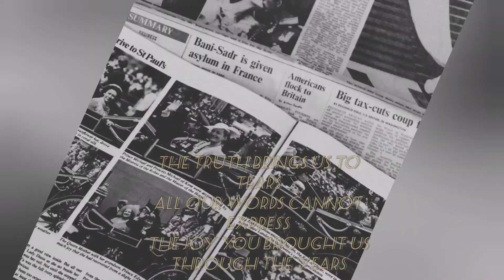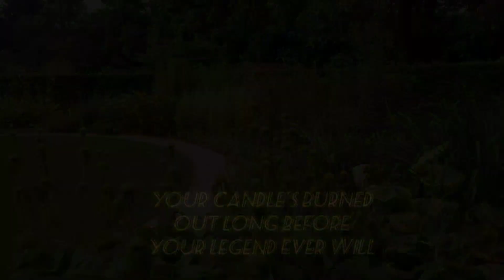Diana, Princess of Wales 🕯️ - 🎧Music: Elton John - Candle in the Wind / A Tribute 🤍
Diana, Princess of Wales - 🎧Music: Elton John - Candle in the Wind
A Tribute 🤍

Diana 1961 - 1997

The song is written and performed by Elton John at the funeral of Diana.
Elton John was a good friend of Diana

Luister naar Princess Diana Funeral - Elton John - Candle In The Wind (Goodbye Englands Rose) van Palmeros op

Lyrics:
Goodbye England’s Rose
May you ever grow in our hearts
You were the grace that placed itself
Where lives were torn apart
You called out to our country
And you whispered to those in pain
Now you belong to heaven
And the stars spell out your name

And it seems to me you lived your life
Like a candle in the wind
Never fading with the sunset
When the rain set in
And your footsteps will always fall here
Along England’s greenest hills
Your candle’s burned out long before
Your legend ever will

Loveliness we’ve lost
These empty days without your smile
This torch we’ll always carry
For our nation’s golden child
And even though we try
The truth brings us to tears
All our words cannot express
The joy you brought us through the years

Goodbye England’s rose
Goodbye England’s rose
From a country lost without your soul
Who’ll miss the wings of your compassion

--Song of Elton John

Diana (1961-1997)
Charity work
In the late 1980s, she became increasingly known for her support of charities. She played a major role in campaigns against the use of landmines and in reducing the stigma surrounding AIDS. In 1995, she received the Humanitarian of the Year award.

Marriage to Prince Charles
In the early nineties, the marriage ended in divorce, this divorce was widely reported in the British and international press and embarrassed the British court. In an interview, the princess said that her husband had cheated on her with Camilla Parker Bowles before the marriage.

Death
Diana died at 4:00 am on 31 August 1997 at the Hôpital de la Salpêtrière in Paris. At around 0:22 am that day, she was a passenger in a car accident in a tunnel near the Pont de l'Alma in Paris, along with her boyfriend Dodi Al-Fayed, the driver of the car Henri Paul and bodyguard Trevor Rees-Jones.

In this video:
Thank you Pixabay.
The Garden images are filmed by myself at Mien Ruys Gardens in Dedemsvaart, The Netherlands.
A small part of Diana is from ITNarchive, an unedited interview between Steve Scott and Diana in Angola in January 1997.

Thank you. Melissa